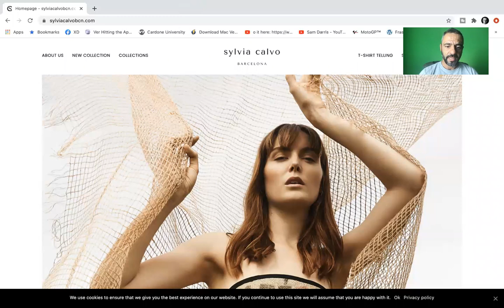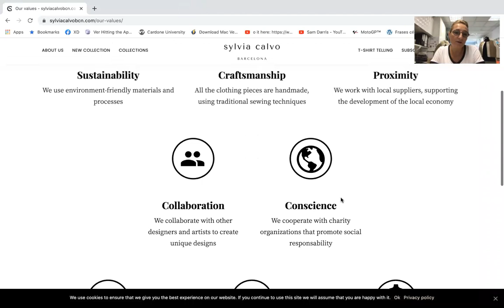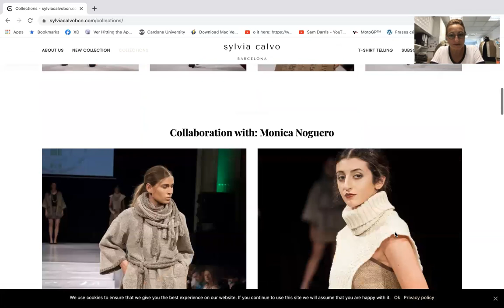Sylvia Calvo BCn